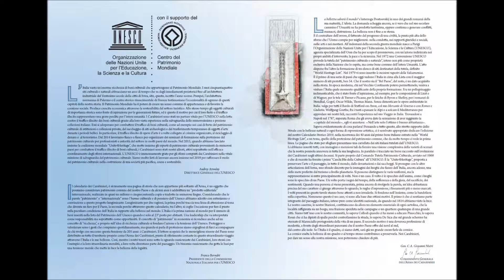I Carabinieri presentano il Calendario Storico e l’Agenda Storica 2019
Questa edizione è stata pensata per la ricorrenza dei 40 anni dell’inserimento del primo sito italiano nel Patrimonio mondiale dell’Umanità e, parallelamente dei 50 anni dalla nascita dei Carabinieri per la Tutela del Patrimonio Culturale.